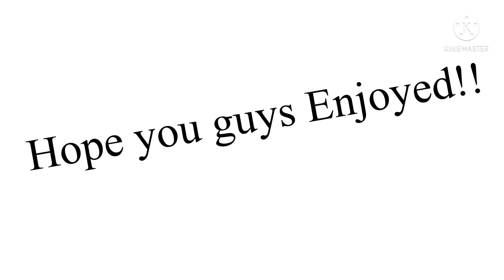My BFDI/A OCS ( read desc )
The reason I said “ design inspired by Fortress of Friends “ is because I don’t want people to attack me saying that I copy their designs.